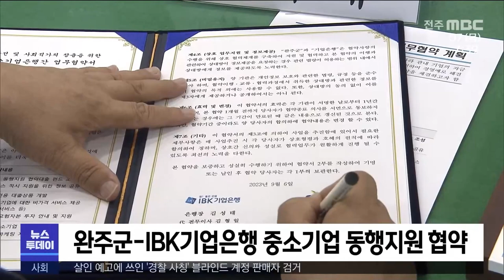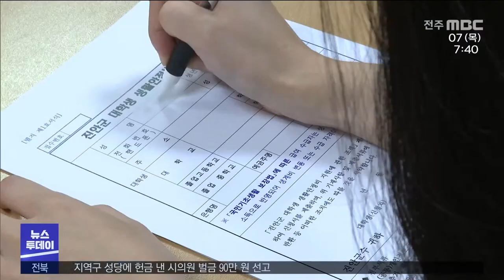[글로컬 전북] 지역 소식 (완주·익산·진안·남원) | 전주MBC 230907 방송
◀앵커▶
완주군과 IBK기업은행이 지역경제 활성화를 위해 중소기업 지원 업무협약을 체결했습니다.

K-푸드 축제인 익산의 'NS푸드 페스타'가 손님 맞이 채비에 나섰습니다.

◀리포트▶
[완주]
IBK기업은행이 완주산단에 지점을 개설하고 중소기업 지원을 약속했습니다.

완주군이 기업에 대해 2%의 이자를 지원할 경우 은행은 1.2%의 보증료를 지급하기로 했으며 전체 대출규모는 3백억 원이고 기업당 최대 한도액은 2억 원으로 설정됐습니다.

또한 두 기관은 중소기업의 상생발전과 사회적 가치 창출을 위해 기업지원 사업을 지속적으로 발굴한다는 데 뜻을 같이했습니다.

[이정근 / 완주군 미래전략담당관]
"중소기업의 애로사항을 청취하고, 다양한 기업지원 사업을 발굴하여 중소기업이 성장할 수 있도록 노력하겠습니다."

[익산]
익산시와 하림그룹 NS홈쇼핑이 공동 주최하는 익산NS푸드페스타가 오는 15일과 16일 이틀간에 걸쳐 함열읍 제4일반산업단지 내에서 열립니다.

축제는 100팀이 상금 1억 원을 놓고 대결을 펼치는 요리경연과 대학생 맛대맛 경연, 요리체험교실 등으로 진행됩니다.

이 밖에 미식투어는 행사 전인 오는 11일부터 마련됩니다.

[진안]
진안군이 대학생 생활안정비를 지원하기로 하고 대상자를 선발합니다.

군은 관내 인구 유출을 방지하고 학업에 정진할 수 있도록 대학생에게 연 1회 백만 원의 생활안정비를 지원하며 오는 22일까지 신청서류를 접수한다고 밝혔습니다.

[남원]
남원에서 생산된 캠벨 포도가 베트남 하노이로 첫 수출길에 올랐습니다.

남원농산물 공동브랜드인 '춘향애인' 상표로 수출되는 이번 물량은 지리산농협산지유통센터에서 선별된 3톤입니다.

앞으로 샤인머스켓도 홍콩에 본격 수출될 예정입니다.

영상편집:김관중
영상제공:완주군(김회성), 익산시(최성규), 진안군(정해수), 남원시(강석현)